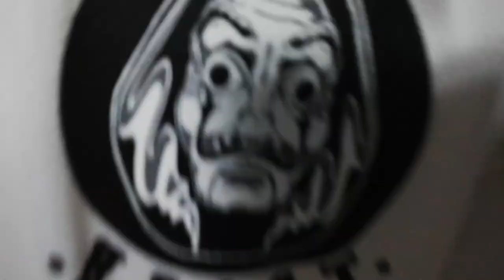Penang Vlog 2020 | GauVlogs #1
Heyy guys! Here's a travel vlog from my short vacation getaway with my friends in Penang. Have fun watching the video. Bubyee...